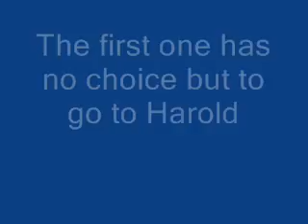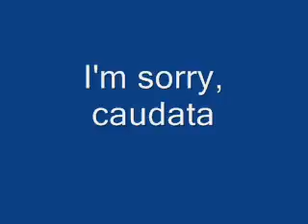Camp Fire 5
dun dun dun dun dun dun dun